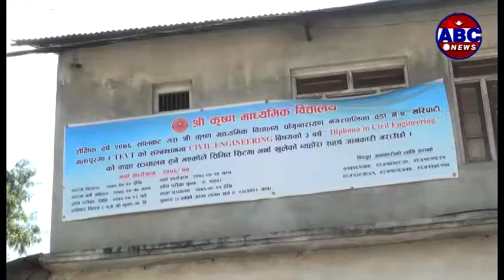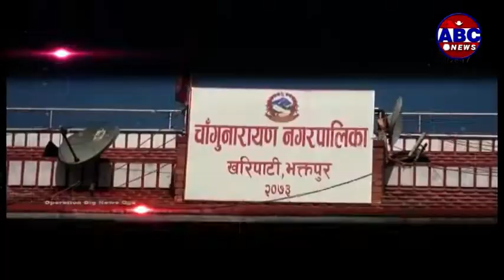Operation Big News: प्रतिनिधिमूलक कमलविनायक नगरकोट सडक आयोजनामा निर्माण कम्पनीको चरम बदमासी